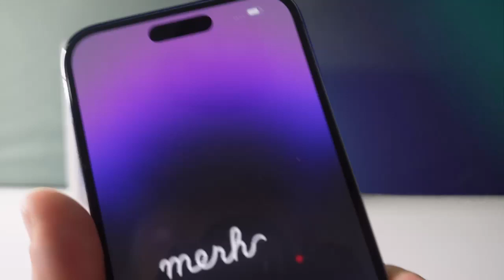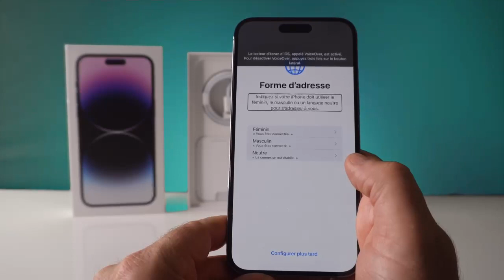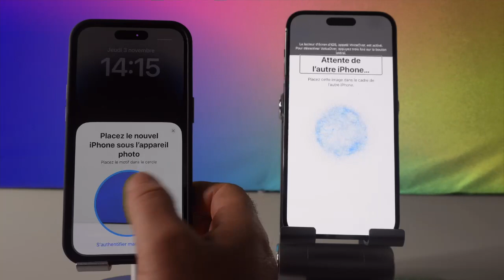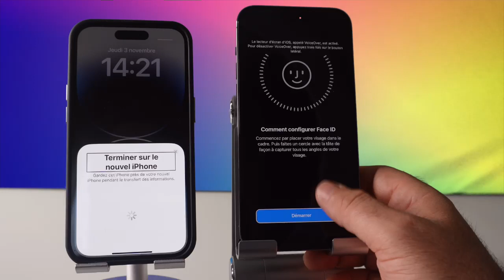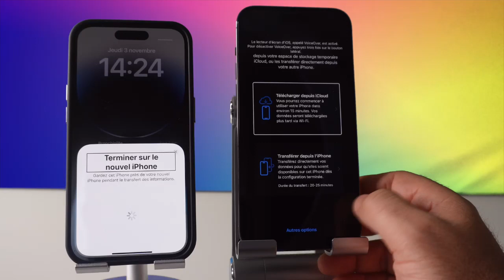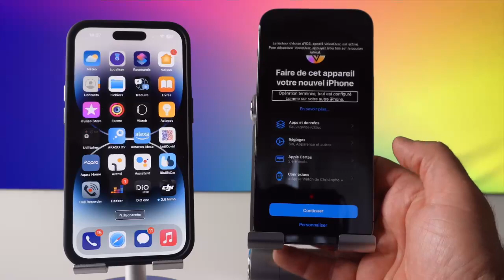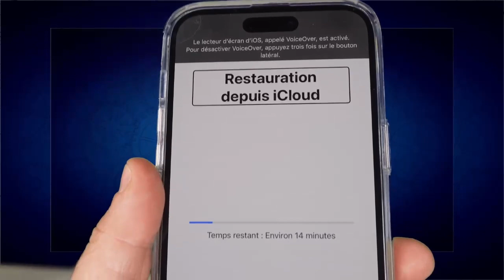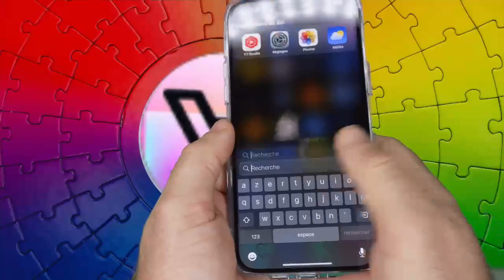iOS 16.2 iPhone 14 Pro Max Violet Intense : Démarrage En Mode Aveugle Accessibilité Total iOS 16.2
Voici le tout nouvel iPhone, 14 Promax violet intense, une bête de courses, accessibilité totale, premier démarrage en mode VoiceOver, découvrez cette nouvelle génération d'iPhone.